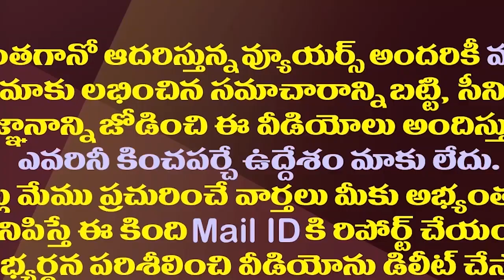ఆ ముగ్గురి ఎఫెక్ట్..హోరెత్తిన సోషల్ మీడియా| Social Media Was Abuzz With Three Occasions On Sep 2nd